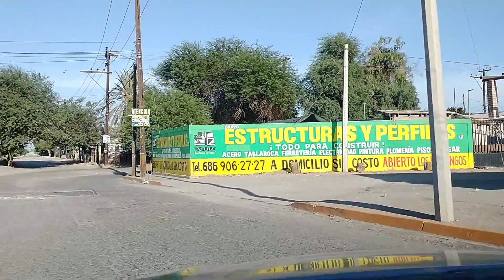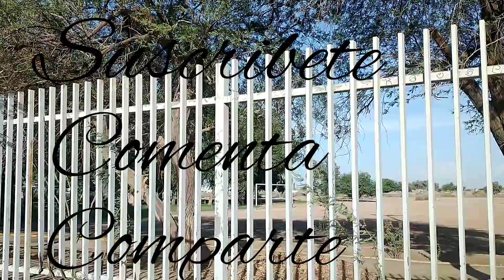Méxicali BC, carretera San Luis, calzada Robledo asta el campo de fútbol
Méxicali BC
maquiladoras de Mexicali
carretera a San Luis
calzada del mariachi Mexicali BC
calzada Robledo
campo de fútbol Robledo
Kenworth Méxicali
fabricas de mexicali BC
comandancia Robledo